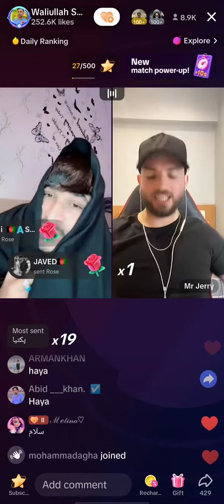Gift to Paktika Valve waliullah V's Jerry new dance 😀😀😀 video pora wogore please help me 😭💔